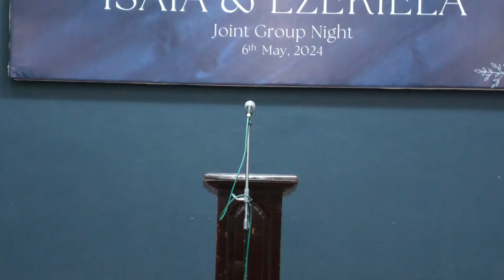ISAIA & EZEKIELA Joint Group Night || Kristian Thalai Pawl|| Aizawl Venglai Branch || 6 May 2024